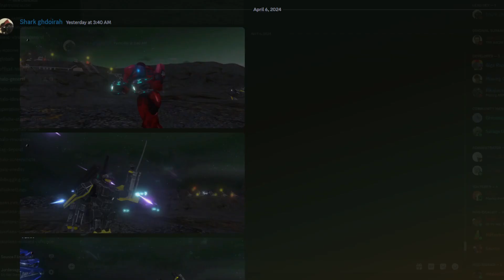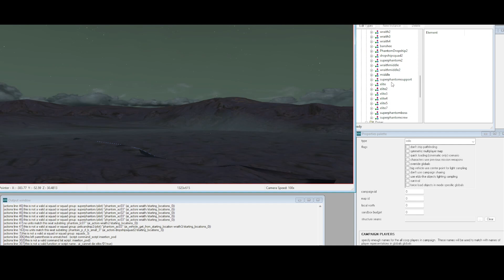Halo Legends Prototype Recreation mod WIP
Heres what I've been working on for the past few weeks!